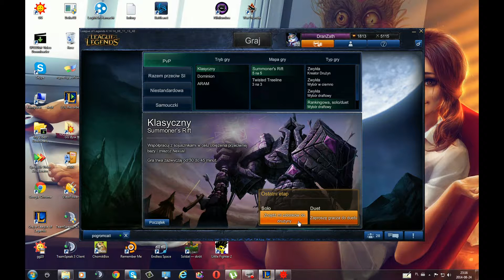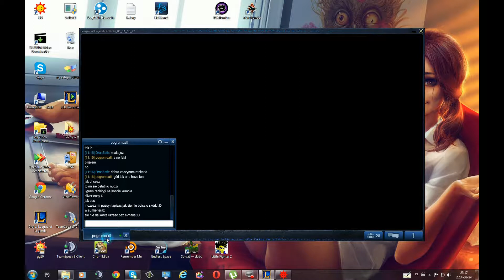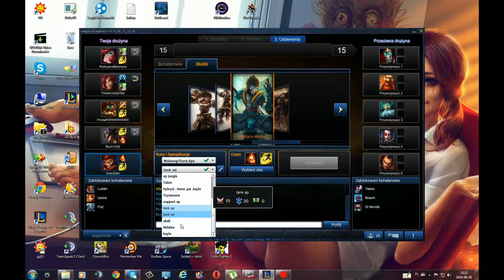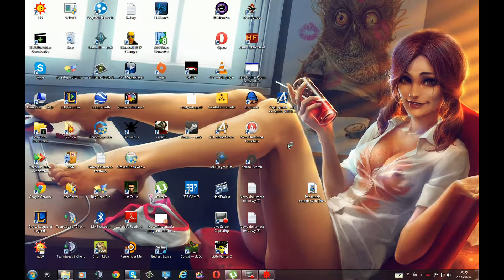LOL - Wukong 38